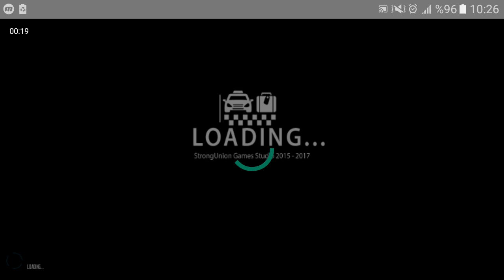Taxi city 1988 v1 #4 || Taxi Similatör Oyunu